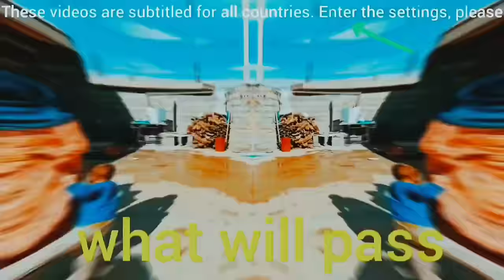A rainy day for Maryam and her children, who covered the tent with the help of the operator❄️🌨⛈️🌨❄️🤲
A rainy day for Maryam and her children, who covered the tent with the help of the operatorOperatoryň kömegi bilen çadyry ýapan Merýem we çagalary üçin ýagyşly gün # Gyş üçin # gum # sement # dora
Marymzan gaçybatalgasy # etmek üçin köp iş gerekdi

# çarwa partiýasy # IntenseDrama

Merýem we olary öýden kowdy Maryam Dozdi FarjPlard Chovil Perk # maryam # chvil
enesi we iki ýetim gyz. # ene ene winter blizzard # muşakgatda umyt gowak # ýetim gyzlar Göçme stil # Dura # dag # söýgi # Digwell # ýagyşda tygşytlylyk

      ýazdy

      # Çarwa aýalyň betbagtlygy

      # Resminamany güýçlendirmek

      # Çarwa durmuşyň göreşleri

      # Tragiki çarwa hekaýa

      # Dokumental kynçylyk

      Ynsan ruhunyň berkligi

      Çarwa durmuşyň kynçylyklary

      Kynçylyklara garşy çydamlylyk

      # Çarwa durmuşyň dokumental filmi

      Gynançly çarwa syýahaty

      # çydamly aýal

      # Çarwa durmuşyň krizisi

      # umyt resminamasy

      # Göçme göreş

      Kynçylyklarda çydamlylyk

      # Jemgyýet # goldaw

      # Arzuwlar

      ## Pirn # Kohrig # Çile # intensedrama duşuşygy # Güýç

      # Sabyr # başdan geçirme # syýahat # iman # açyş

      # Çellenler # Bileleşik # Ynam # Ynam # Şatlyk

      Transkripsiýa ekrany

      # Duýgular

عشق و
زنان از
انساني احساس، و همدلى
خانگى خشونت عليه ل#قهرمانى
امن أيناهكاه قلب قوى نيازها از
برفى
روانى سلامت خانمان بى به
سلامتى به مراقبت
حمايت و
سلامت به tتوجه
افسرده وضعيت
ﹺبزرگ اثرات كوچك ل#تغييرات
ديكران لحمايت روانى جسمى ب#سلامت
رونوشت
كنيد دنبال